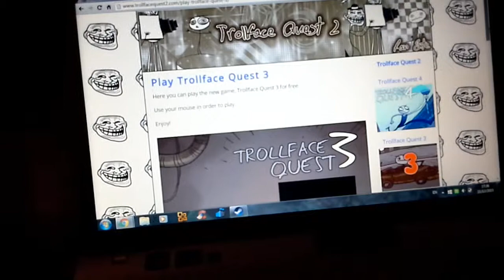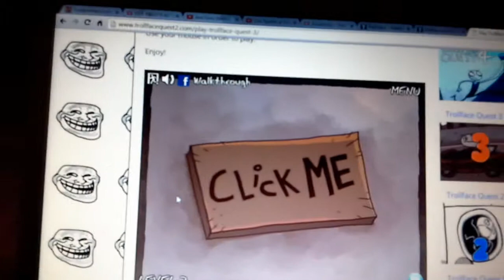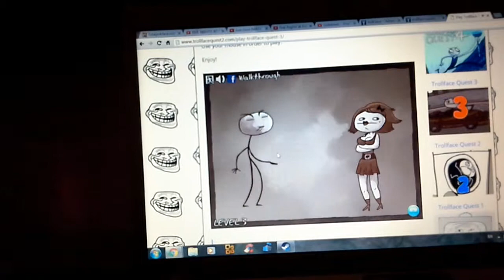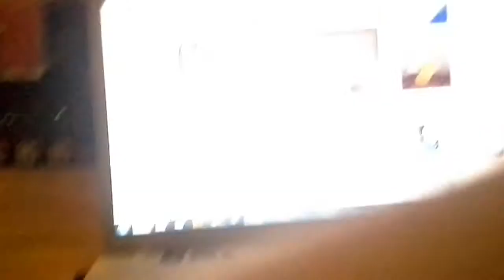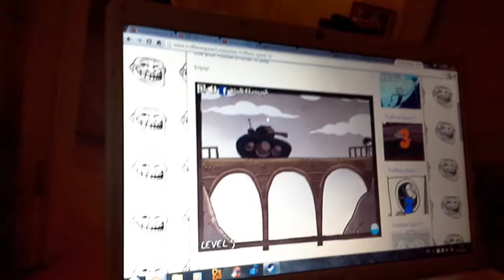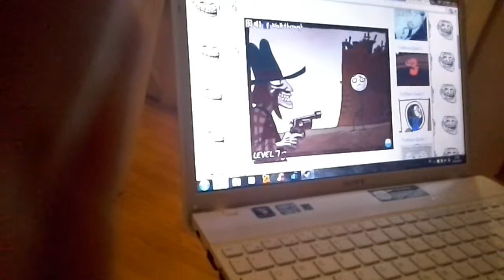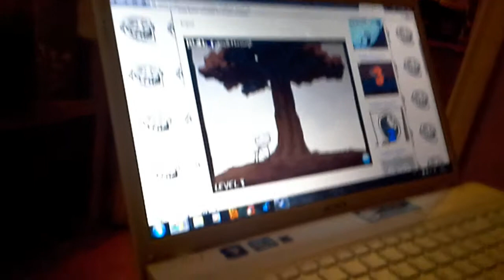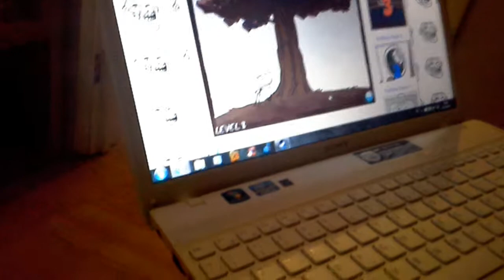Trollface quest 3 how do you get passed these leve